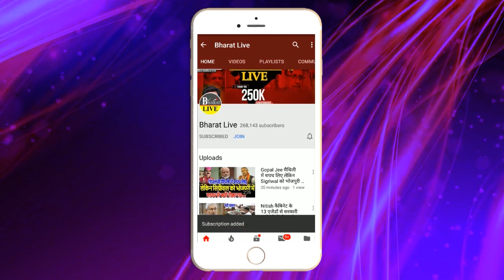बड़ी खबर ! तेजस्वी खेमें के मंत्री का बड़ा बयान भाजपा के नए पैंतरे पर बोला हल्ला !